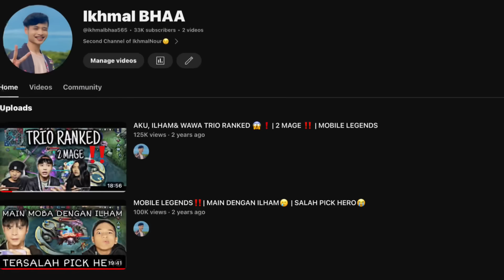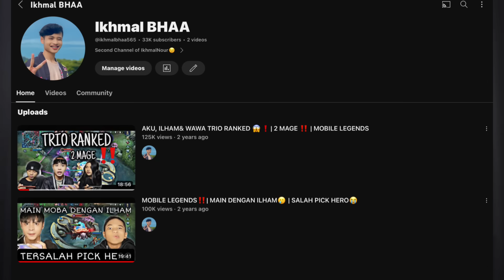AKU KENA TINDIH DENGAN JIN WAKTU TIDUR😭😔